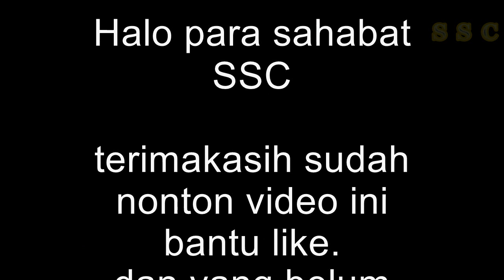Persembahan Pujian VG. Musafir || Untuk Sahabat Alm. Yurianus Palabiran